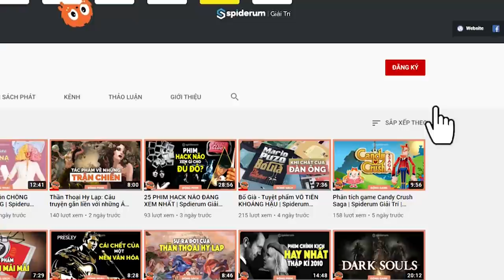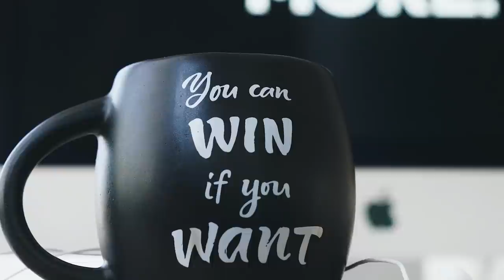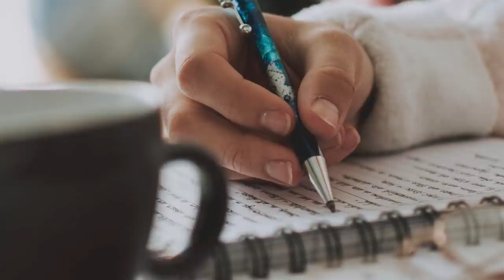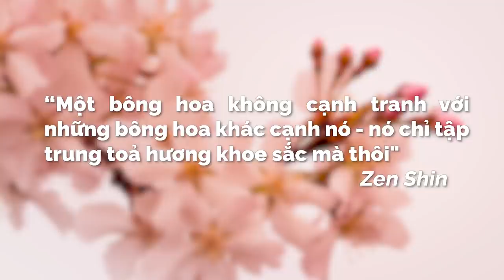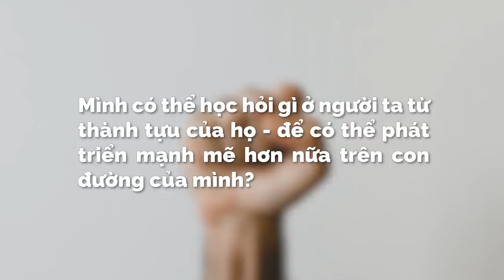Để GHEN TỊ là SỨC MẠNH | Mystic Cat Lady | GIÁO DỤC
Đây là những ví dụ thường được nhắc tới khi bàn về cảm xúc "Ghen tị".
Tuy nhiên, liệu bạn có biết rằng: Cảm xúc ghen tị - thực ra cũng có những lợi ích riêng, mà nếu biết sử dụng đúng cách, sẽ hỗ trợ cho sự phát triển tích cực chung của bạn và tất cả hay không?

Ghé Nhà sách Spiderum trên SHOPEE ngay thôi các bạn ơi:
Kênh Spiderum Giải Trí đã có Podcast, nghe tại đây:
Bài viết: Ghen tị, đố kỵ: Chuyển hoá sự ghen tị thành sức mạnh thay đổi cuộc sống (9p)
Được viết bởi: Mystic Cat Lady
Giọng đọc: Khánh Linh
Editor: nvh autumn

Những nội dung liên quan:
Bạn là NGƯỜI TỐT hay NÔ LỆ của hình ảnh TỬ TẾ?

 • Bạn là NGƯỜI TỐT ...
Anima cô gái sống trong tâm trí nam giới

 • Anima cô gái sống...
Những LỖI NGỤY BIỆN ai cũng mắc phải

 • Những LỖI NGỤY BI...